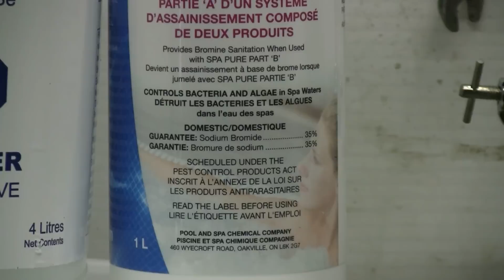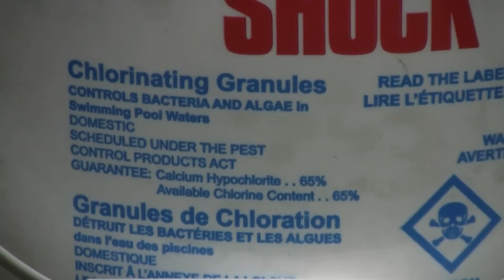Bromine From Common Chemicals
Some bromine is made from common chemicals. The needed supplies are hydrochloric acid (muriatic), calcium hypochlorite, and sodium bromide. These are available as pool and spa chemicals. Calcium hypochlorite is pool shock, sodium bromide solution is one part of a two part bromine system. To generate the bromine, chlorine gas will be bubbled through the sodium bromide solution. The chlorine will displace the bromine, which can be distilled off. Calcium hypochlorite was placed in the bottom of a small Erlenmeyer vacuum flask, with a sep funnel set up to add the HCl drop-wise. A rubber hose on the vacuum tap sends the chlorine to a 500 ml boiling flask about 1/3 full of sodium bromide solution. The chlorine goes down a glass tube so that it bubbles up through the sodium bromide solution. As soon as chlorine starts to bubble, the color of bromine becomes apparent in the boiling flask. After the reaction completes, the bromine is distilled off by simple distillation. It is saved in a glass ampoule so that it can be further purified later.

Bromine and chlorine are extremely hazardous and anything involving them requires a serious ventilation system, or working outside.